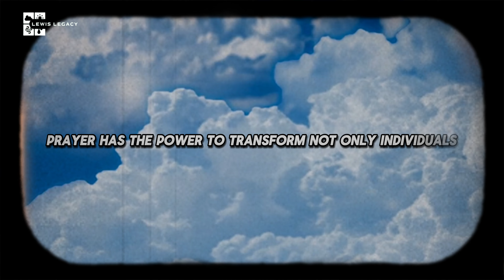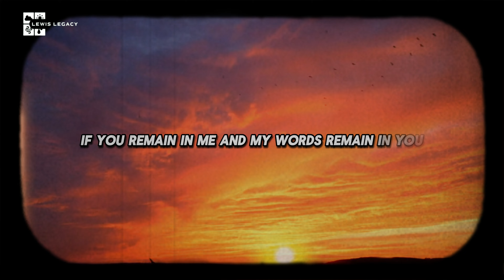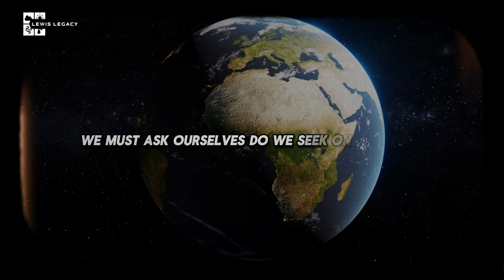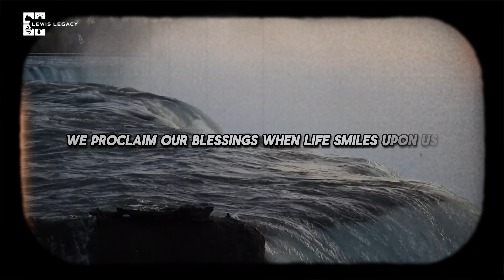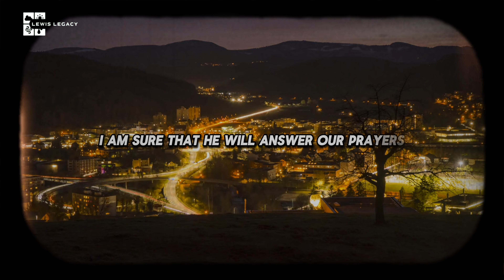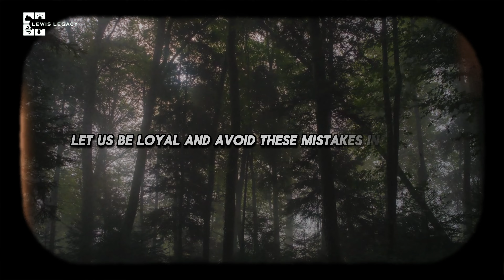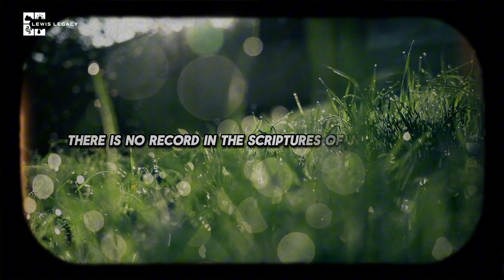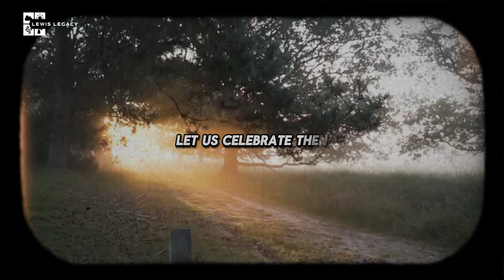C.S LEWIS | Prayer Mistakes You Don't Know You're Making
Video : C.S LEWIS | Prayer Mistakes You Don't Know You're Making

 Welcome to "Wisdom C.S lewis" is a dedicated space for all things related to the life, works, and legacy of the beloved author C.S. Lewis. Whether you're a fan of *The Chronicles of Narnia*, his theological essays, or his reflections on literature and philosophy, this channel offers in-depth discussions, insightful analysis, and captivating readings of his timeless works. Join us on a journey through his remarkable imagination, exploring the profound wisdom and enchantment of one of the greatest writers of the 20th century."

Let me know if you'd like any changes!